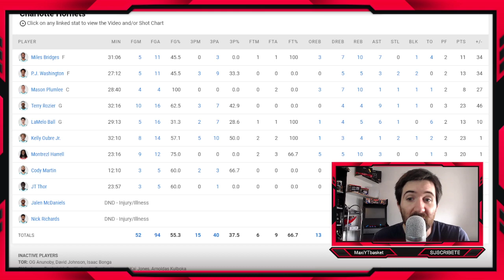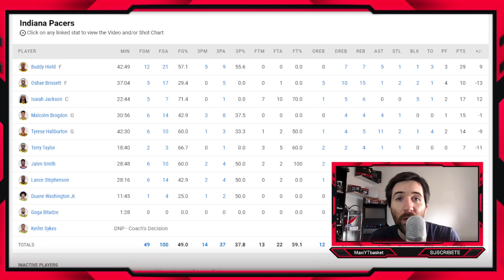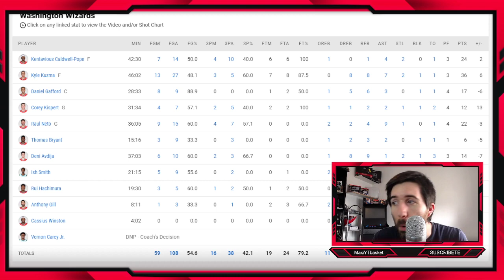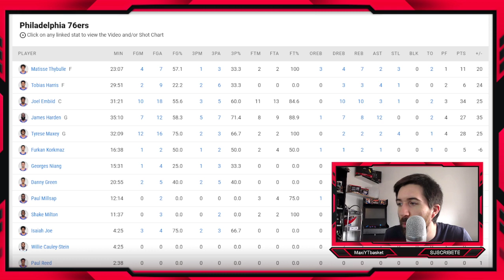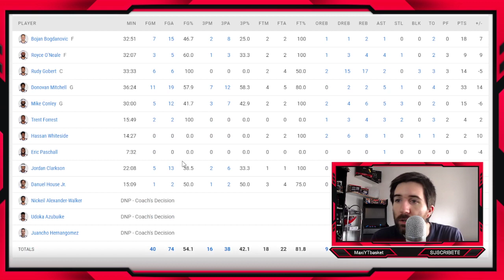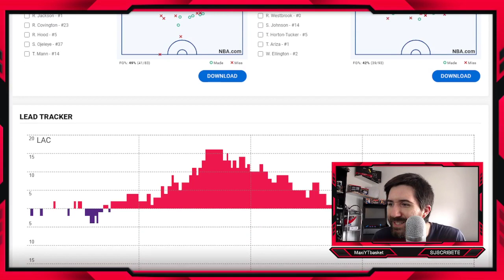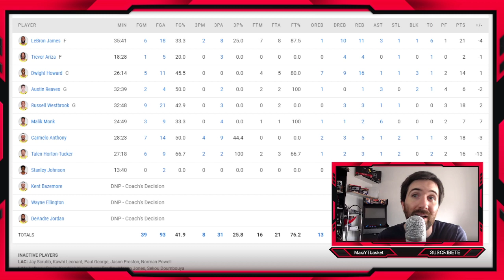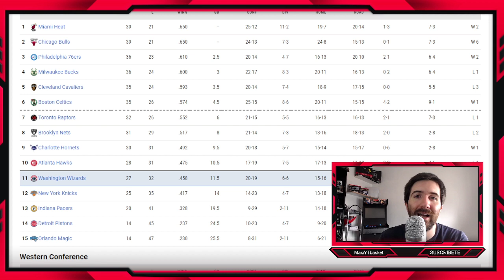Debut SOÑADO de Harden🔥🤯 Lakers EN PROBLEMAS🚨 Heat LIDERES✅ McCollum💣 Utah✨ ULTIMA HORA NBA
ULTIMA HORA JORNADA NBA

MUCHISIMAS GRACIAS A :
Gerson Salgado, Mario Sandoval, Lucas Espindola, John Montero, patricio Zamora, Alberto08, jose Motola, JL FM, Carlos Guerrero, Facundo Celani y Willian Baldera por colaborar con el canal 🥰❤

🏀 Twitch.tv/maxiytbasket
🏀 Twitter.com/MaxiYTBasket
🏀 Facebook.com/MaxYTbasket